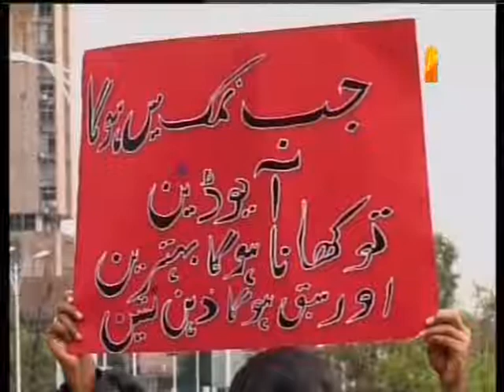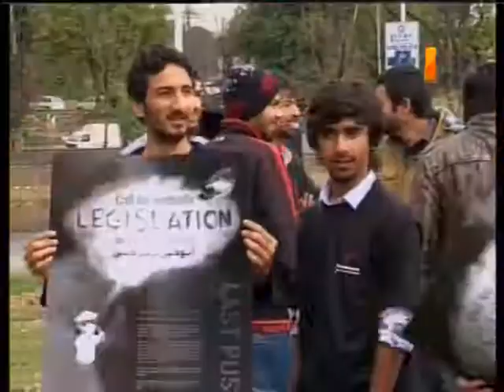Legislation for universal salt iodisation